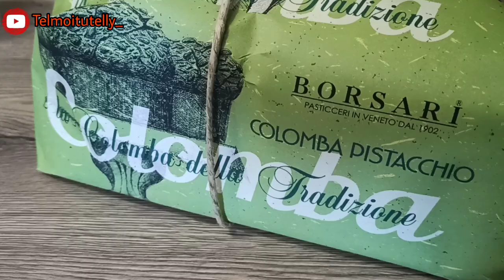SUB BAHASA-ENG| Unboxing Easter Egg and Colomba di Pasqua | Easter Food in Italy + BEHIND THE SCENE😜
Easter Egg and Colomba di Pasqua (Pigeon of Easter) they are some of many food during traditional easter in Italy.

Easter Egg nowadays is actually Chocolate in egg form for children's present, you can give it also for adult. Themes of Easter egg are variable, you can find in supermarket during Easter time in italy.

Now, I will unboxing Easter egg and Colomba with my son, Marsilio. Hopefully you enjoy!

Music Intro by Joakim Karud 💕

Easter in Italy
Easter Chocolate Egg
Unboxing Easter Chocolate egg